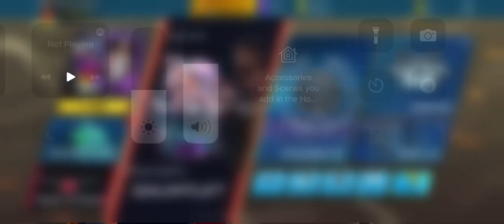Can I Dunk From this team😿-No copyright gameplay-NBA2K Mobile #1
No copyright gameplay-NBA2K Mobile
Welcome to Mr Kazi Youtube Channel
I promise you that i will give you the best content with hardworking and need your little support So make sure you subscribe my channel and also hit the bell icon for the latest notification.

NOTE:
IF YOU USE THIS GAMEPLAY IN YOUR VIDEO THEN YOU MUST MENTION THIS CHANNEL LINK IN YOUR DESCRIPTION
HAVE TO GIVE CREDIT
⏫⬆️⏫COPY THIS AND MENTION IN YOUR DESCRIPTION
•THIS VIDEO IS FREE TO REUSE,EDIT,USE as MONTAGES TUTORIAL VIDEO AND MONETIZE IN YOUR VIDEO
•USE IT AS BACKGROUND IN YOUR CHANNEL ,ADD COMMENTRY,MAKE MONTAGES
NOTE:
These videos are not for your channel to directly upload and share as your own.